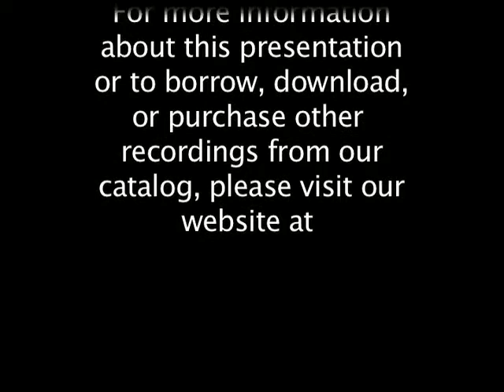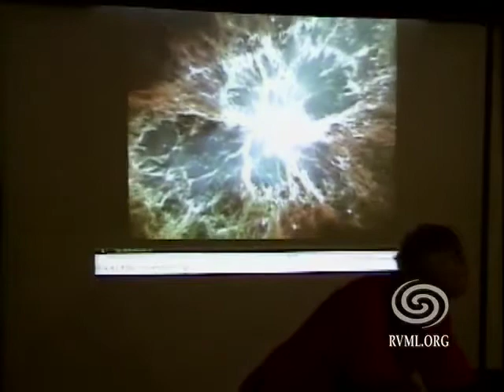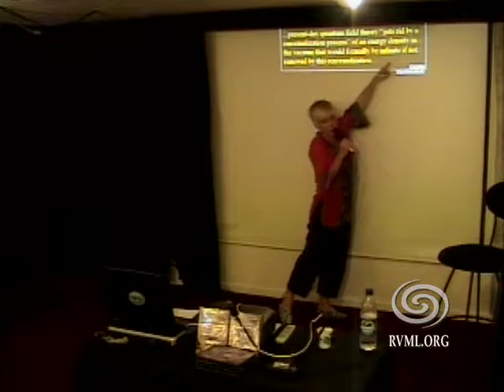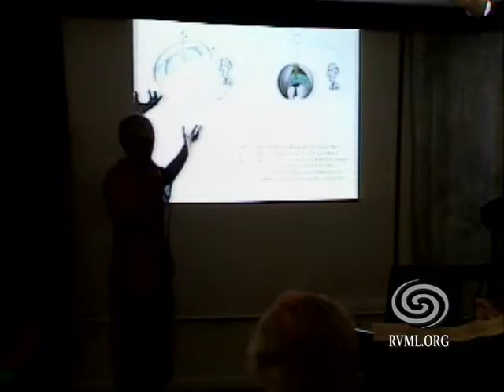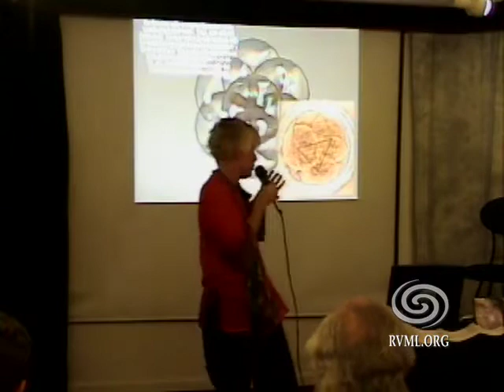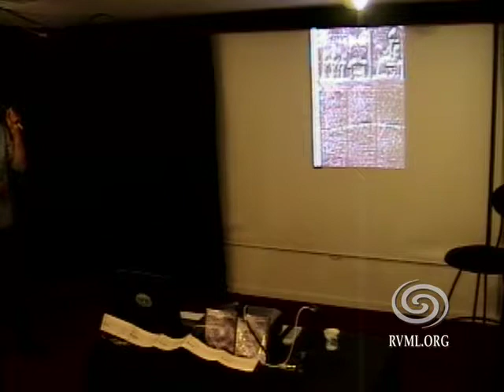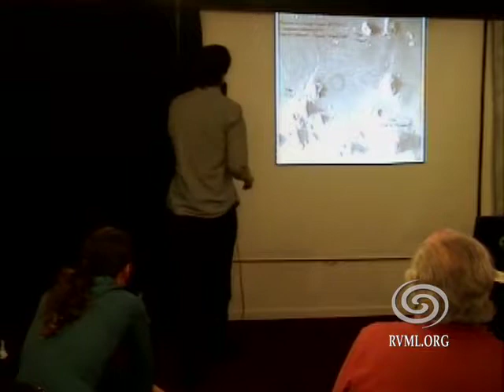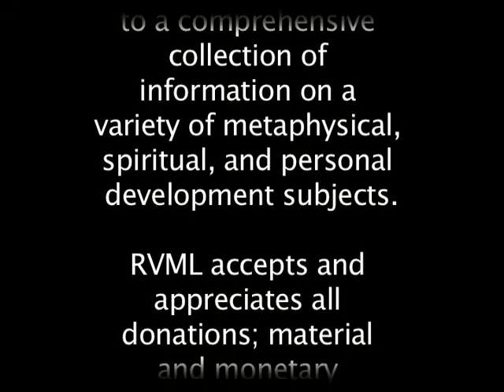Paige McIvor & Deric Solis: The Unified Field Theory of Renowned Scientist Nassim Haramein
Have you ever wondered who we are or how matter, life, and consciousness could possibly exist in space and time? Then you are ready for "Crossing the Event Horizon." Come along on an extraordinary journey and learn about the simple and elegant Unified Field Theory of mystic scientist Nassim Haramein. His lifelong study of physics, ancient knowledge, and even crop circles has lead to a coherent understanding of the geometry of spacetime and the fundamental structure of the universe. Discover for yourself how this paradigm-shifting theory of everything will revolutionize technology and restore to you your infinite nature.

Presenters' Biographies: Deric Solis and Paige McIvor are part of a select group of "Emissaries" who have been personally trained to teach the lifework and Unified Field Theory of Nassim Haramein. They have recently returned from an intensive 10-day program with Haramein and have a wealth of knowledge to share that's sure to boggle your mind.

When Paige McIvor first met Nassim Haramein 14 years ago she was immediately inspired and got involved in helping him with his research. Since then she has been studying the nature of reality and consciousness independently and holds a Master's of divinity. She has spent the last three months living and working at The Resonance Project -- the research lab in Hawaii dedicated to this work. Her gift is interpreting and explaining the concepts in simple everyday terms that may just shift your paradigm of spacetime.

Deric Solis, an Ashland local, was also greatly inspired when he was introduced to Haramein's work. He feels that the understanding of these principles at this time is the crucial next step in the forward evolution of our consciousness. Deric says, "It is an honor and a great responsibility to have access to this information. As an Emissary I feel that I have the best opportunity to bring people a message of hope and a solution to many of the world's needs. I look forward to sharing this amazing theory with all of the people I encounter on my path- it is truly my pleasure."

Production Note: The info on the opening title card is incorrect.

97 Minutes. Recorded May 6, 2008 in Ashland, OR at RVML Community Resource Center, a 501c3 Nonprofit Organization since 2002.